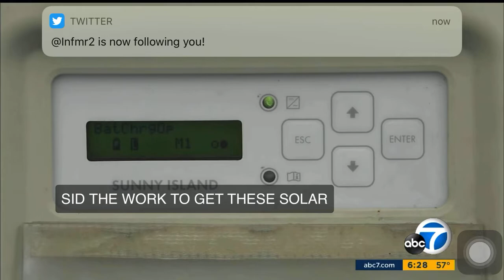BigBattery.com: Donating Emergency Power Trailers and KN95 Face Masks To Help Fight COVID-19.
BigBattery, Inc. is donating Portable Solar Power Trailers to power Hospital "COVID-19 Triage Centers" in S. California. Keeping all employees working while supplying (1,000,000)  KN95 FaceMasks to help fight COVID-19.